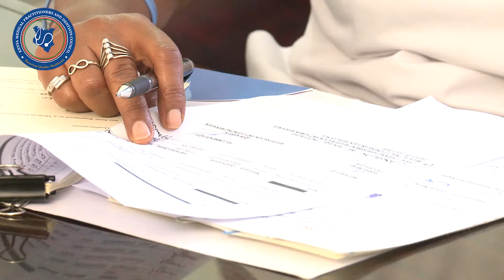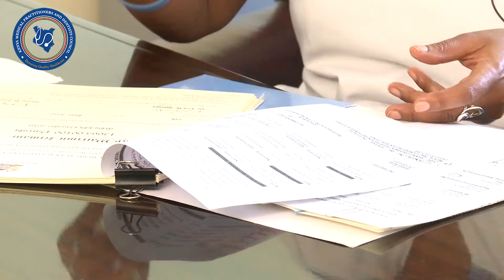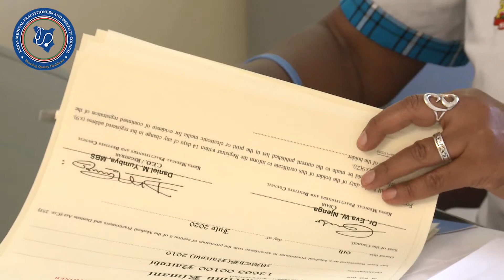KMPDC body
The  hierarchy and the KIMPDC Body